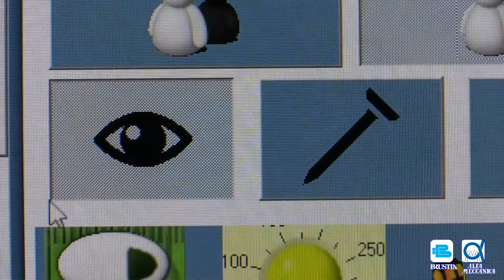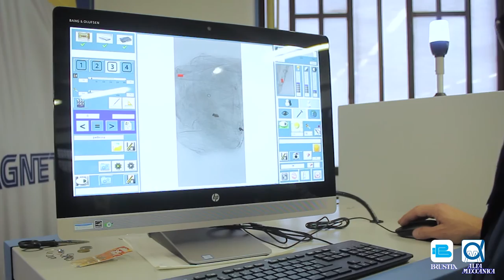X-ray Scanner for quality checking for fur - Brustia